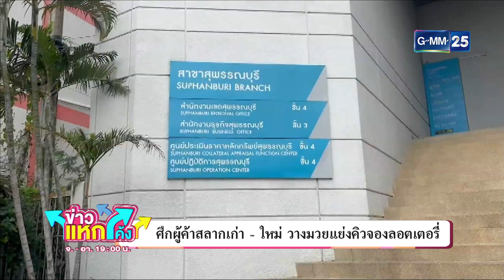วางมวยแย่งคิวจองลอตเตอรี่ | ข่าวแหกโค้ง |GMM25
ศึกแย่งชิงคิวจองลอตเตอรี่ ผู้ค้าเก่า - ใหม่ วางมวยหน้าตู้ ATM ชุลมุนกันยกใหญ่